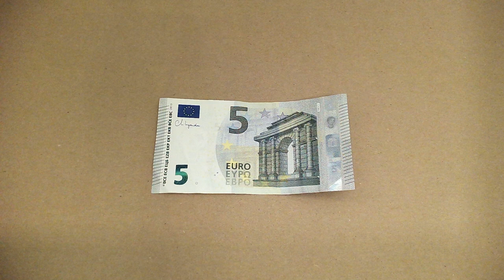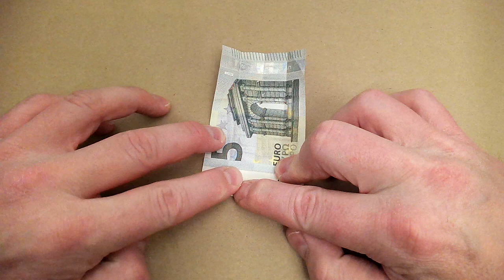Складання сорочки з банкноти в 5 євро - проста інструкція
UA - Простий підручник про те, як скласти сорочку з купюри в 5 євро. Також працює з іншими купюрами - дивіться інші мої відео.